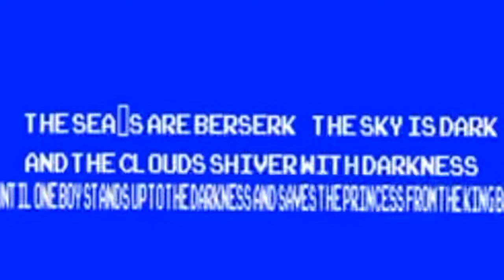Future Fighter 1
The plot:
7 years after nitro’s master died he moved to pineapple island to find a evil doctor named maniac using his inventions for world domination, he meets multiple friends along the way